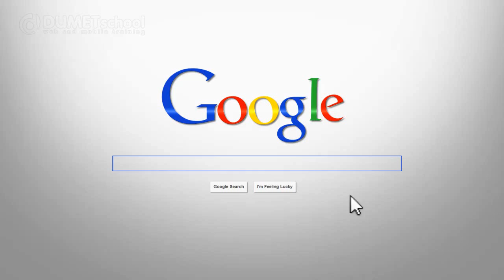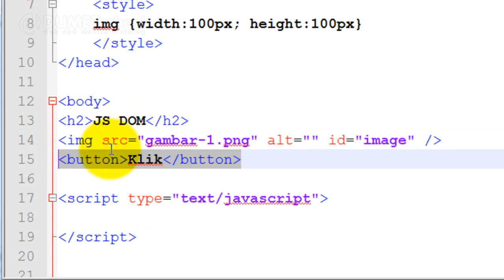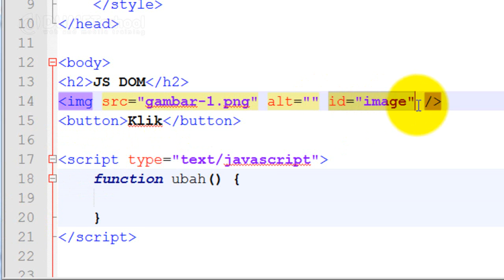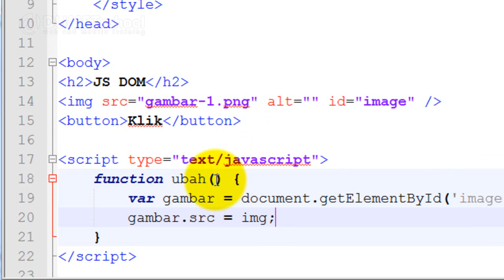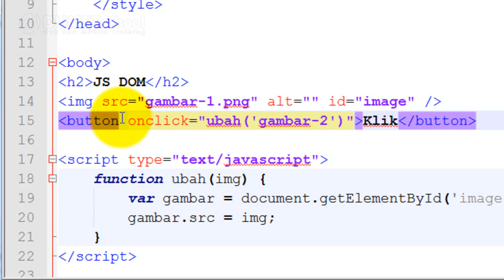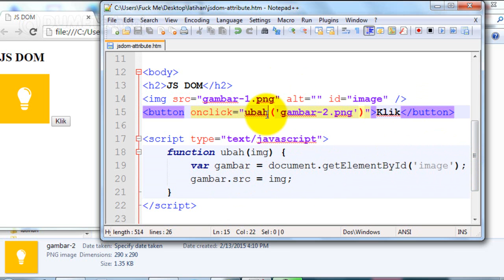Cara Mengubah Attribute HTML Melalui JavaScript